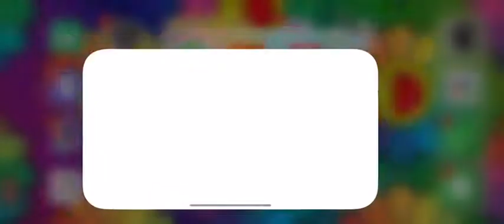SAGO MINI! Town Doctor, Fun Keeping a Farm Safe, Funny Suprises!! TOY TIME!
Sago mini Town Doctor Was Fun! You Put the Character In The Hospital To Make it a Doctor!
Keeping A farm Safe: Get it In They’re Location!
MORE SUPRISES TOY TIME!